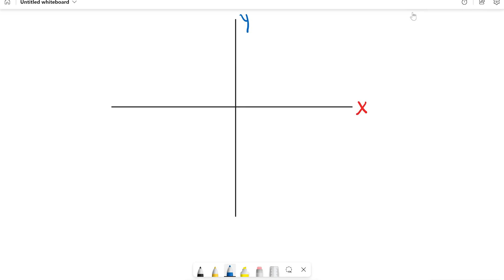Forces on An Inclined Plane with example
Watch this video to learn how trigonometry is used to find forces on an inclined plane.
Includes a worked-out example.